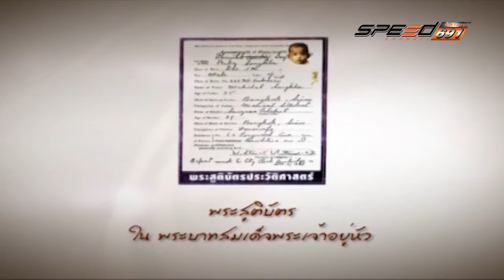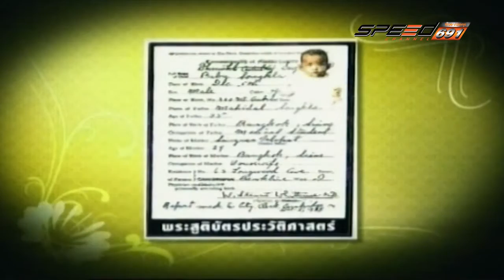สุดสัปดาห์กับลัดดาซุบซิบ 20 11 2016 B1